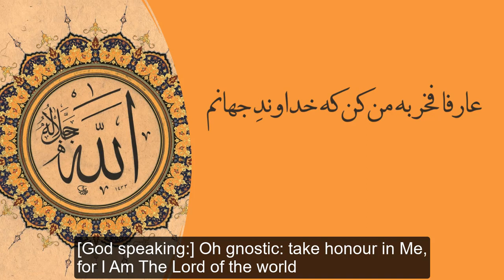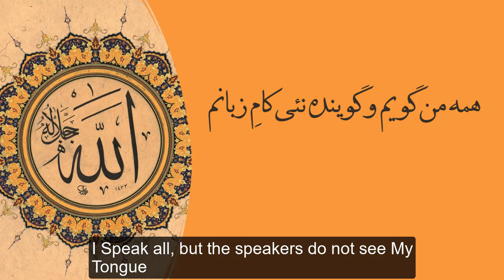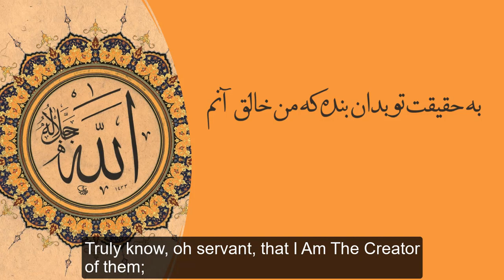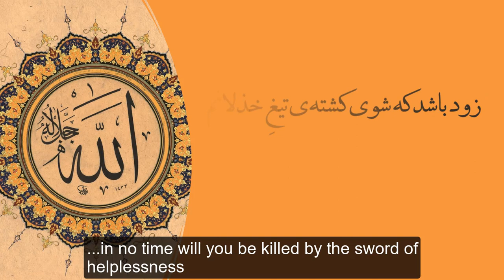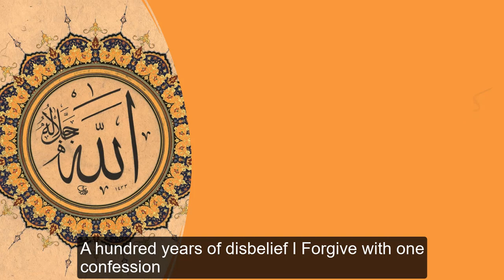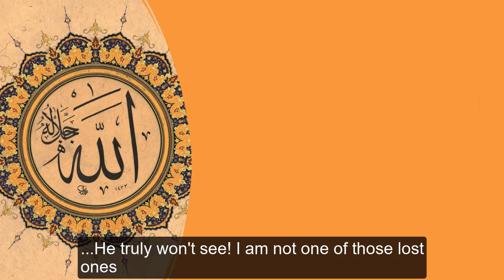ملک العرش - سنایی غزنوی | Persian Poetry: The King of the Throne - Sana'i Ghaznavi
شعر از: حکیم سنایی غزنوی
Poem by: Sana'i Ghaznavi

ای خدایی که به جز تو ملک‌العرش ندانم
بجز از نام تو نامی نه برآید به زبانم

بجز از دین و صنعت نبود عادت چشمم
بجز از گفتن حمدت نبود ورد زبانم

عارفا فخر به من کن که خداوند جهانم
ملک عالمم و عالم اسرار نهانم

غیب من دانم و پس غیب نداند به جز از من
منم آن عالم اسرار که هر غیب بدانم

پاک و بی‌عیبم و بینندهٔ عیب همه خلقان
در گذارنده و پوشندهٔ عیب همگانم

همه من بینم و بیننده نئی دیده دو چشمم
همه من گویم و گوینده نئی کام زبانم

شنوای سخنان همه خلقم به حقیقت
شنوایان جهان را سخنان میشنوانم

حی و قیومم و آن دم که کس از خلق نماند
من یکی معتمد و واحد و قیوم بمانم

ملک طبعم و سیاره و نه سیارهٔ طبعم
نه چو طبعم متوطن نه چو سیاره روانم

نه بخوابم نه به بحرم نه کنار و نه میانه
نه بخندم نه بگریم نه چنین و نه چنانم

نه ز نورم نه ز ظلمت نه ز جوهر نه ز عنصر
نه ز تحتم نه ز فوقم ملک کان و مکانم

هر چه در خاطرت آید که من آنم نه من آنم
هر چه در فهم تو گنجد که چنینم نه چنانم

هر چه در فهم تو گنجد همه مخلوق بود آن
به حقیقت تو بدان بنده که من خالق آنم

هر شب و روز به لطف و کرم و جود و جلالم
سیصد و شصت نظر سوی دلت می‌کند آنم

گر از آن خسته دلت یک نظر فیض بگیرم
زود باشد که شوی کشتهٔ تیغ خذلانم

شیءام از روی حقیقت نه از شیء مجازی
آفرینندهٔ اشیاء و خداوند جهانم

من فرستادهٔ توراتم و انجیل و زبورم
من فرستادهٔ فرقانم و ماه رمضانم

صفت خویش بگفتم که منم خالق بی‌چون
نه کس از من نه من از کس نه ازینم نه از آنم

منم که بار خدایی که دل متقیان را
هر زمانی به دلال صمدی نور چشانم

کفر صد ساله ببخشم به یک اقرار زبانی
جرم صد ساله به یک عذر گنه در گذرانم

بعد مردن برمت زیر لحد با دل پر خون
خوش بخوابانم و راحت به روانت برسانم

آن دم از خاک برانگیزم در روز قیامت
در چنان انجمنی پرده ز رازت ندرانم

بگذرانم ز صراط و برهانم ز عذابت
در بهشت آرم و بر خوان نعیمت بنشانم

شربت شوق دهم تا تو شوی مست تجلی
پرده بردارم و آن گه به خودت می‌نگرانم

ذره ذره حسنات از تو ز لطفم بپذیرم
کوه کوه از تو معاصی به کرم در گذرانم

هر عطایی که بکردم به تو ای بندهٔ من من
خوش نشین بنده که من دادهٔ خود را نستانم

هر که گوید که خدا را به قیامت نتوان دید
او نبیند به حقیقت نه از آن گمشدگانم

بار الاها تو بر آری همه امید سنایی
که مسلمانم و یارب نه از آن بی‌خبرانم
This poem is authored by Hakim Abul-Majd Majdūd ibn Ādam Sanā'ī Ghaznavi (Persian: حکیم ابوالمجد مجدود ‌بن آدم سنایی غزنوی‎‎; born ca. 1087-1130), also known as Sanā'i Ghaznavi, or simply Sanā'i. Sanā'i was a 12th-century Persian poet celebrated for his homiletic poetry and influence on the development of mystical literature. He is recognised as the first poet to utilise Arabic verse-forms such as the qasīdeh (ode), the ghazal (lyric) and the masnavi (rhyming couplet) to express philosophical, mystical and ethical ideas in the tradition of Tassavof (Sufism). He hailed from Ghazna (modern-day Afghanistan) and was one of the major influences on Mawlana Rumi who emerged a century after.